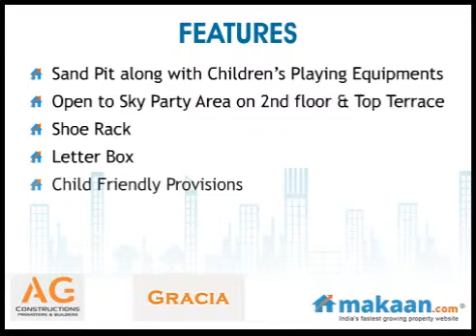Gracia, Kharadi, Pune, Residential Apartments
Gracia by AG Constructions Promoters and Builders
2 BHK Residential Apartments at Kharadi, Pune
Anchored at Kharadi, the jewel of eastern Pune, Gracia is the ultimate place to experience life at its best and feel the presence of luxury, style and spaciousness. Gracia its Spanish for charm and thus the name itself defines its character. With a charming and beautiful environment, a peaceful neighbourhood and a metropolitan locatin, Gracia brings back the era of classic living.